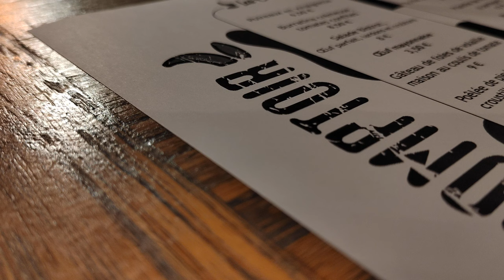mon repas de ce soir